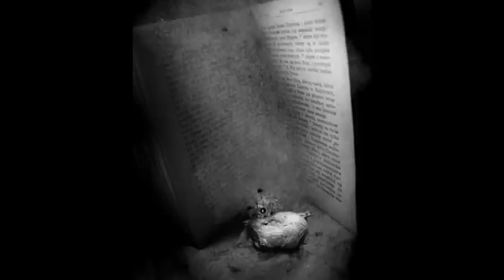AM ENDE ~ AA